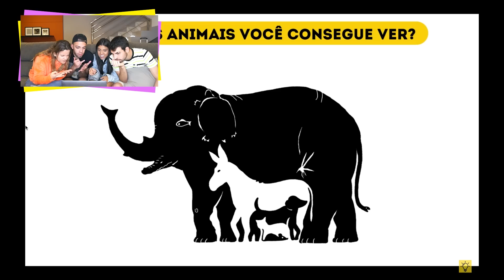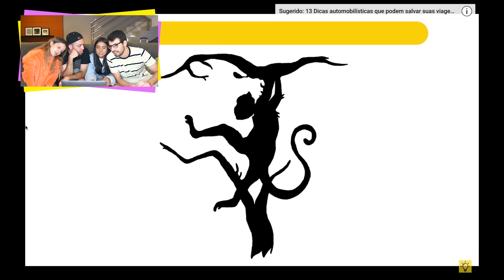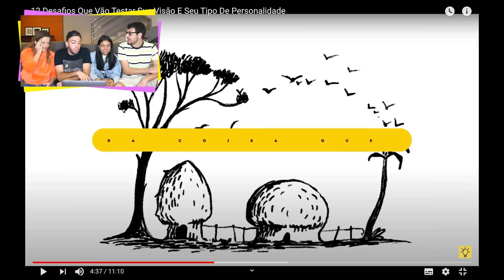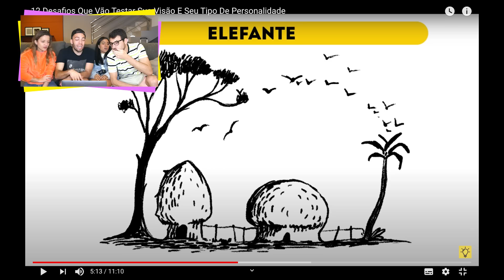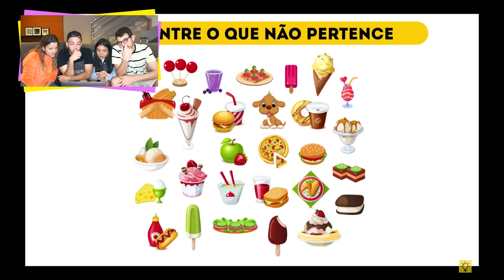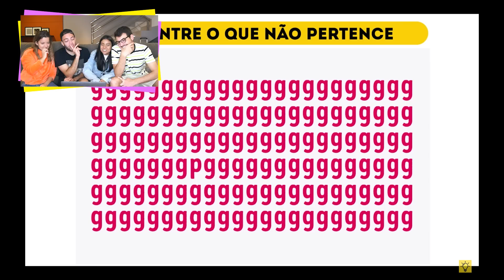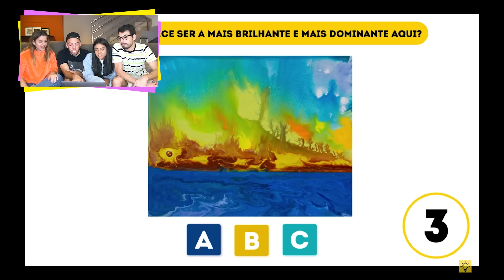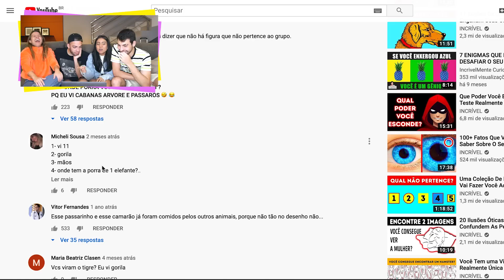TESTE DE VISÃO + TESTE DE PERSONALIDADE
Agora tem vídeo novo toda TERÇA, QUINTA e SÁBADO ❤

Beijos